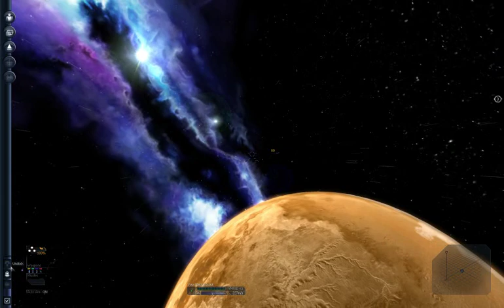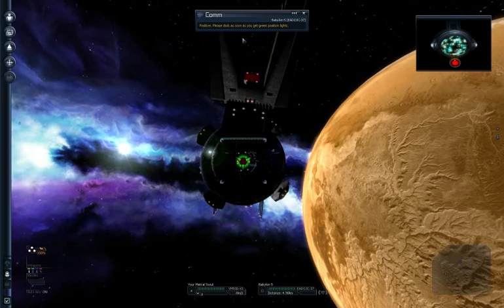X3: Terran Conflict Babylon 5 Mod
Beauty shot of Babylon 5 in the Babylon 5 mod demo for X3: Terran Conflict by Egosoft.